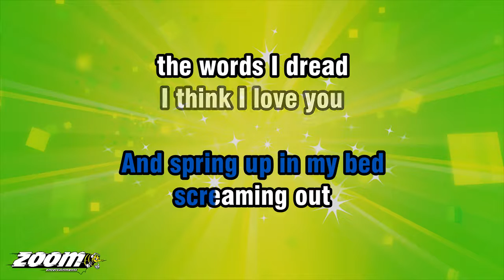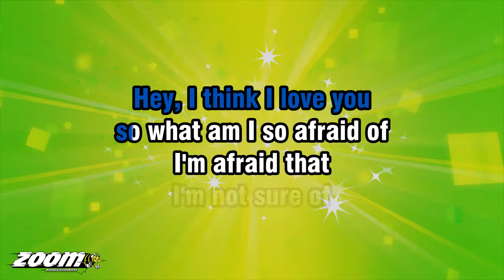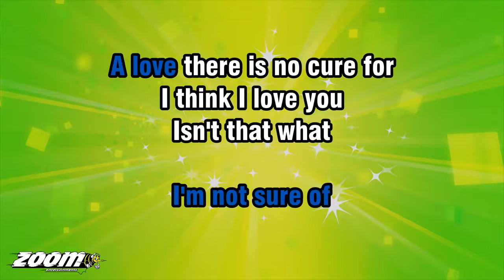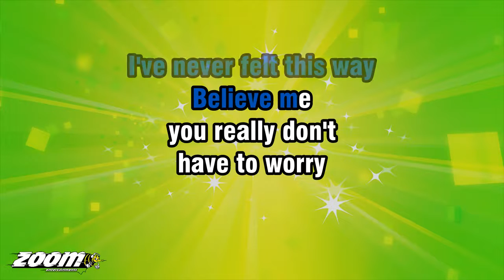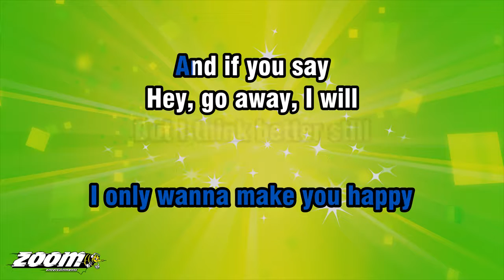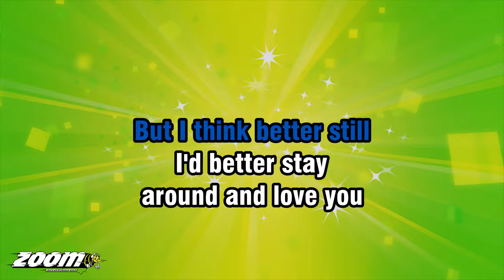The Partridge Family - I Think I Love You - Karaoke Version from Zoom Karaoke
Song lyrics:

I'M SLEEPING
AND RIGHT IN THE MIDDLE
OF A GOOD DREAM
LIKE ALL AT ONCE I WAKE UP
FROM SOMETHING THAT KEEPS
KNOCKING AT MY BRAIN

BEFORE I GO INSANE
I HOLD MY PILLOW TO MY HEAD
AND SPRING UP IN MY BED
SCREAMING OUT
THE WORDS I DREAD

THIS MORNING
I WOKE UP WITH THIS FEELING
I DIDN'T KNOW
HOW TO DEAL WITH
AND SO I JUST
DECIDED TO MYSELF

I'D HIDE IT TO MYSELF
AND NEVER TALK ABOUT IT
AND DIDN'T I GO AND SHOUT IT
WHEN YOU WALKED
INTO THE ROOM

SO WHAT AM I SO AFRAID OF
I'M AFRAID THAT
I'M NOT SURE OF
A LOVE THERE IS NO CURE FOR

ISN'T THAT WHAT
LIFE IS MADE OF
THOUGH IT WORRIES ME TO SAY
THAT I'VE NEVER FELT THIS WAY

WHAT I'M UP AGAINST
I GOT SO MUCH TO THINK ABOUT

HEY, I THINK I LOVE YOU

BELIEVE ME
YOU REALLY DON'T
HAVE TO WORRY
I ONLY WANNA MAKE YOU HAPPY
AND IF YOU SAY
HEY, GO AWAY, I WILL

BUT I THINK BETTER STILL
I'D BETTER STAY
AROUND AND LOVE YOU
DO YOU THINK I HAVE A CASE
LET ME ASK YOU TO YOUR FACE

DO YOU THINK YOU LOVE ME